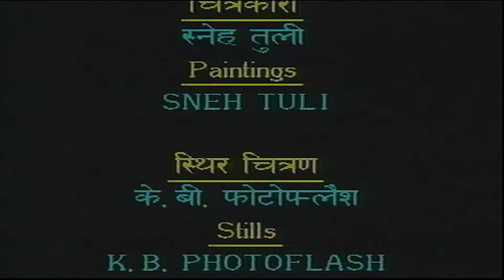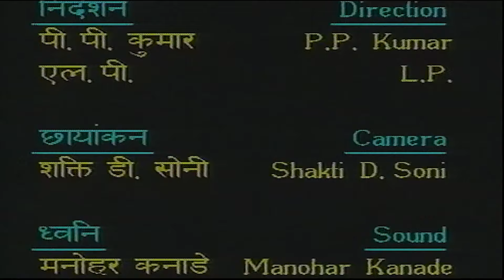Sansaar - संसार | Superhit Hindi Tv Serial - Ep - 59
Serial Name : Sansaar
Producer/Star Cast : Dheeraj Kumar, Sripradha, Anju Mahendru etc.